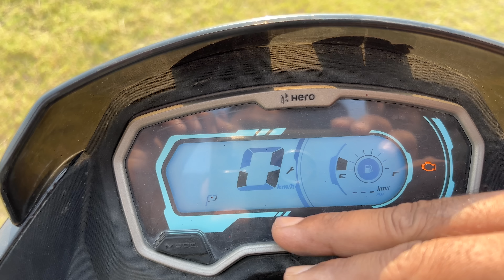New Hero Passion Xtec 110 Bs6 First Ride Review अभी से ये हाल है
premium Polish +Shampoo
M2RSpecial Polish With Microfiber Cloth
Combo Pack Of M2R Special Polish And Shampoo